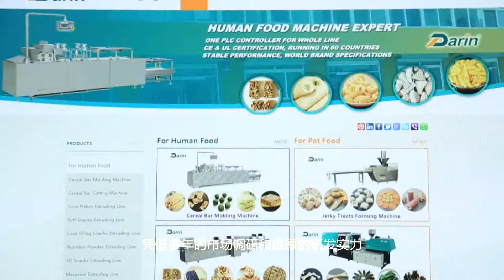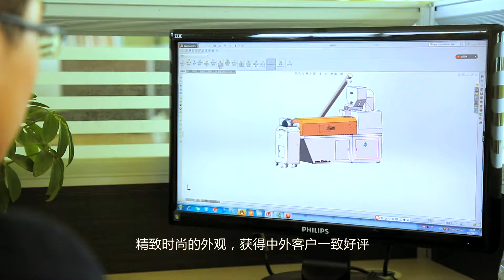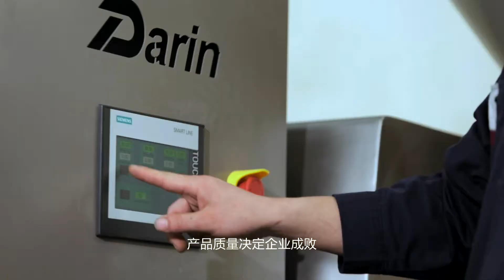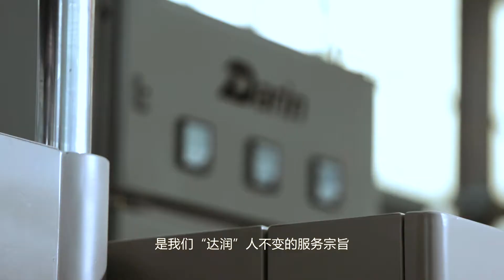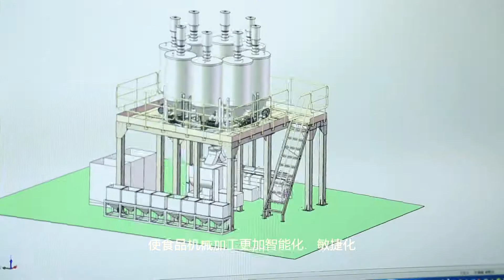Jinan Darin Machinery Co , Ltd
Our current business includes:

- Puff Snacks Processing Line
- Corn Flakes Processing Line
- Cereal Bar Forming Machine
- Peanuts Bar Cutting Machine
- Oat Meal Chocolate Machine
- Dry Pet (Fish) Food Processing Line
- Pet Treats (Dog Snacks) Processing Line
- Pet Treats Injection Molding Machine
- Pet Biscuit Processing Line
- Relative Packing Machine (vertical packing machine, Doypack packing machine, flow pack etc.)